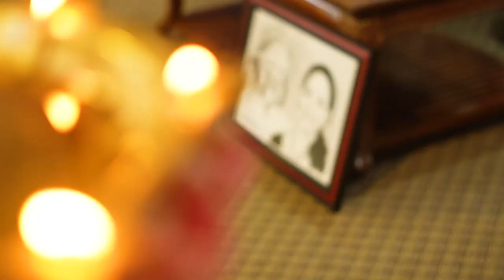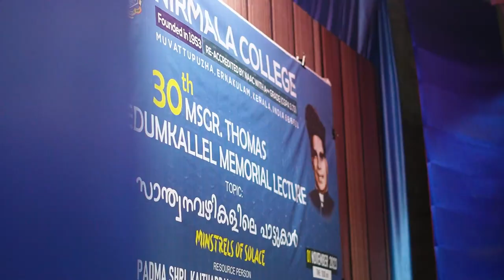Padma Shri Kaithapram Damodaran Namboothiri | MSGR Thomas Nedumkallel Memorial Lecture | 01 Nov.2023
30th MSGR Thomas Nedumkallel Memorial Lecture | Padma Shri Kaithapram Damodaran Namboothiri | 01 November 2023